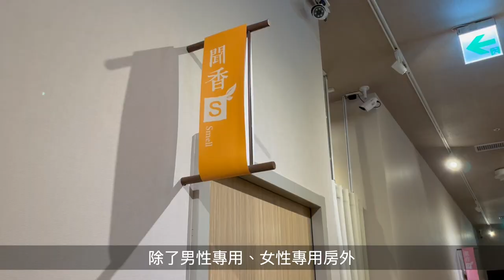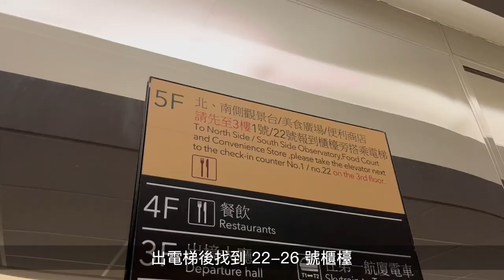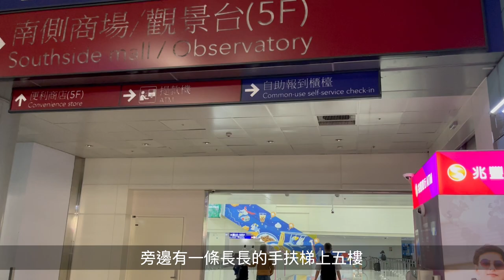[SUB] Female-only Capsule Hotel｜Taiwan TPE International Airport｜CHO Stay Capsule Hotel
Multilingual subtitles, please enable CC subtitles.

🌟 Quick Summary
My first experience at a capsule hotel.

Located on the 5th floor of Terminal 2 at Taiwan Taoyuan International Airport, 'CHO Stay Capsule Hotel' is the only capsule hotel at Taoyuan Airport.

It is perfect for solo travelers looking for a simple stay for one night. Whether it's a red-eye flight or an early morning departure the next day, it's very convenient.

The rooms are usually fully booked, so I recommend booking in advance online.

🌟 Information
。 Bunk Bed in Female Dorm （10 person/room）
。 22 SEP 2023, Fri
。 Stayed 1 night
。 1 Adults
。 1,698 NTD/night

*Subtitles are automatically translated and may be wrong

00:00 Preview & intro
00:06 Reception
00:44 Female-only Bunk Bed Room
01:33 How to get to the Hotel